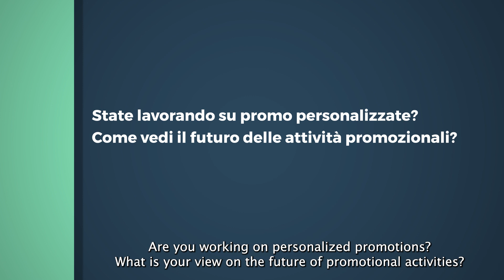Alberto Bruno, Coop Lombardia - Grocery Connect 2024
"Come fidelizzare un cliente sempre più esigente" intervista ad Alberto Bruno, Marketing and Communication Director di Coop Lombardia.

Coop Lombardia, con oltre 700.000 soci attivi, basa la sua strategia di fidelizzazione su comunicazioni e offerte commerciali personalizzate, supportate da un hashtag#CRM avanzato, che consente anche di ampliare e consolidare la base sociale. La personalizzazione è cruciale: Alberto Bruno spiega che, grazie a cluster sempre più specifici e all’uso dell’intelligenza artificiale, vengono sviluppate attività mirate, basate sui feedback raccolti attraverso touch point dedicati.

Questo approccio bidirezionale permette di rispondere meglio alle esigenze di soci e clienti e “essere sempre più attendi ai loro bisogni”.